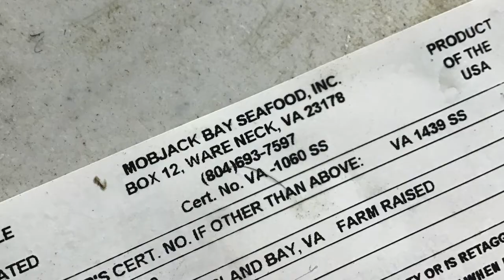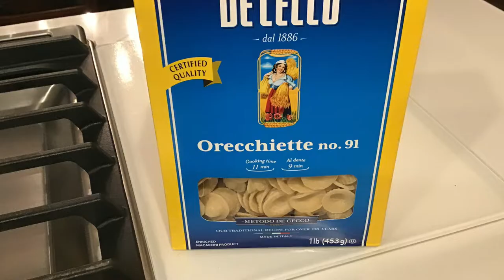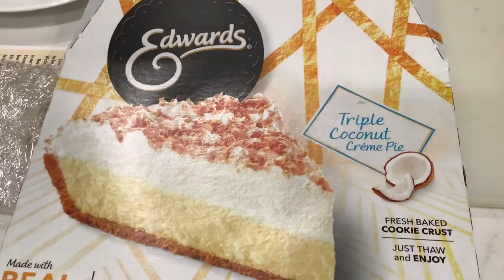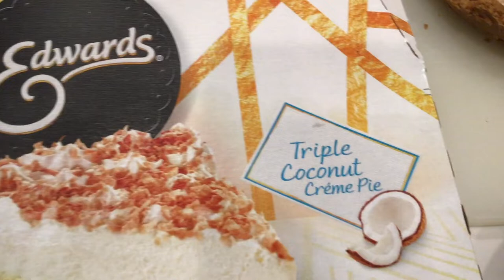Dinner Thursday and some knives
chris decided to try a new recipe she found - we were all glad she found it.

been a busy knife week 4 days left.

see you soon - weather next few days sounds Great

Stavrscoop
go pro hero silver 2019 camera